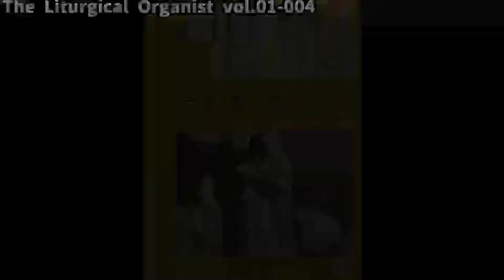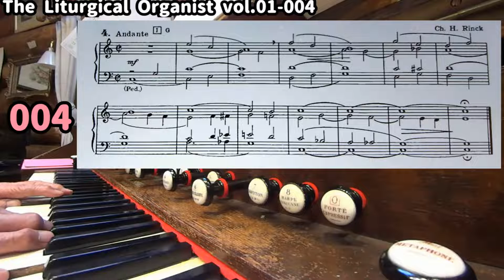The Liturgical Organist vol.1-004 C dur音量改善 Ch.H.Rinck Mustel Kunst Harmonium 21stops Noriyuki Hara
足踏みオルガンおすすめ練習曲集
リタジカル・オルガニスト